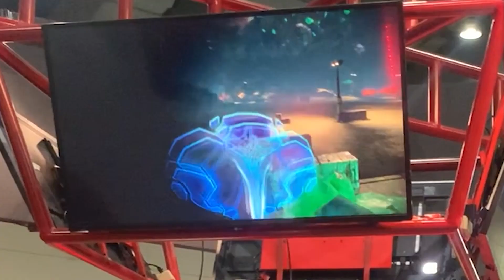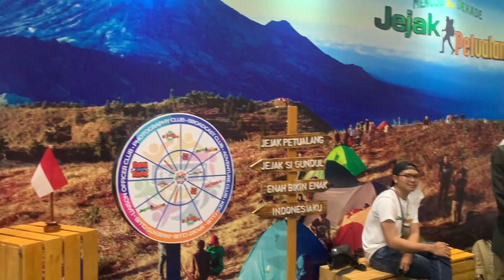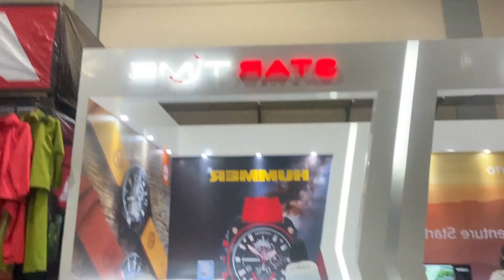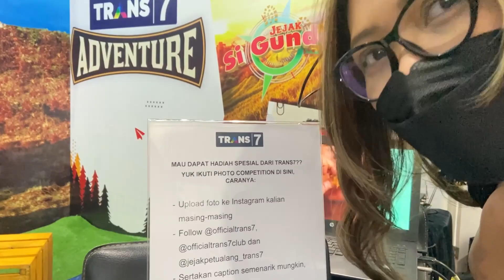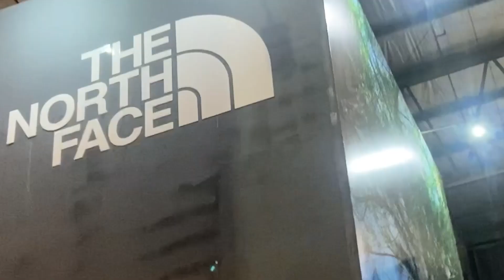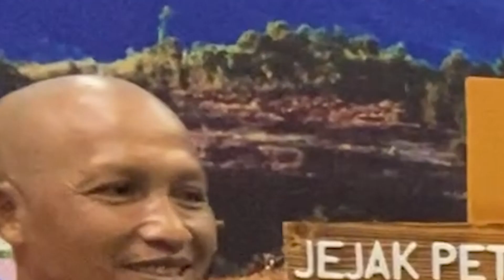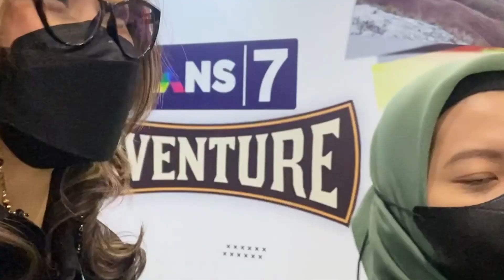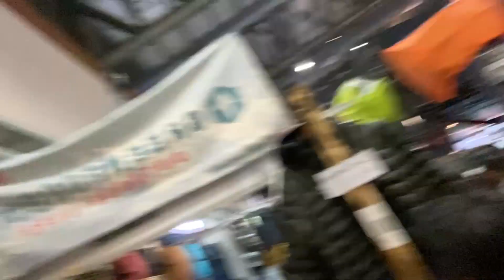INDOFEST 2022, TRANS7 HADIR LAGI‼️| BEHIND THE SHOW: SPECIAL (EPS 32)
Indofest 2022 IS BACK! bazarnya para pecinta outdoor ini akhirnya kembali setelah vakum selama 2 tahun, melanjutkan tradisi sebelumnya, Trans7 tentunya hadir pada kesempatan kali ini, dengan program unggulan seperti "SI GUNDUL","JEJAK PETUALANG", dan "INDONESIAKU" turut serta dalam memeriahkan Indofest 2022.